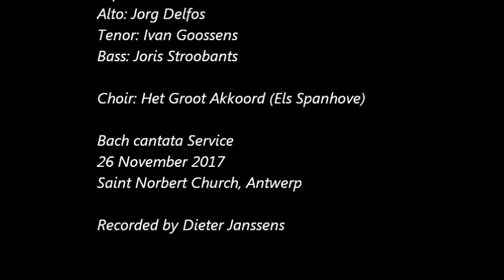The Antwerp Baroque Orchestra - Nun komm, der Heiden Heiland (BWV 61) by J.S. Bach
Live recording of Nun komm, der Heiden Heiland (BWV 61) by J.S. Bach.

1. Ouverture (chorale): "Nun komm, der Heiden Heiland" 0:12
2. Recitativo (tenor): "Der Heiland ist gekommen" 3:24
3. Aria (tenor): "Komm, Jesu, komm zu deiner Kirche" 4:55
4. Recitativo (bass): "Siehe, ich stehe vor der Tür" 9:41
5. Aria (soprano): "Öffne dich, mein ganzes Herze" 11:00
6. Chorale: "Amen, Amen, komm du schöne Freudenkrone" 15:15

Astrid Stockman, soprano
Jorg Delfos, alto
Ivan Goossens, tenor
Joris Stroobants, bass
Het Groot Akkoord, choir

The Antwerp Baroque Orchestra, led by Emmanuel Van Kerckhoven

Recorded by Dieter Janssens.

The Antwerp Baroque Orchestra is a period-instrument ensemble well known for it’s pure and authentic performances of baroque music. Artistic director, Emmanuel Van Kerckhoven, concentrated his carreer on Bach’ music before he founded the orchestra in 2011.

The ensemble carefully chooses appropriate instruments, a suitable location and a well-considered interpretation. As a result, the vitality and subtle character of baroque work is transferred to the audience in a natural, spontaneous way.

The orchestra presents an exciting annual series of Bach cantatas performed at the Saint Norbert Church in Antwerp. These cantatas are embedded in the liturgical Sunday services for wich they were composed by Bach and like they were performed in that era.

The main repertoire consists about music between 1600 and 1750, with special regard for cantatas. Not only chuch cantatas by J.S. Bach, but also his secular cantatas or early North German ‘Geistliche Konzerte’ by Buxtehude or Tunder, cantatas by Telemann and Händel are performed by the orchestra. Van Kerckhoven creates a nice balance with instrumental pieces that connect seamlessly to the chosen theme. The single occupation within the orchestra makes the performances exceedingly vivid and expressive.

More?